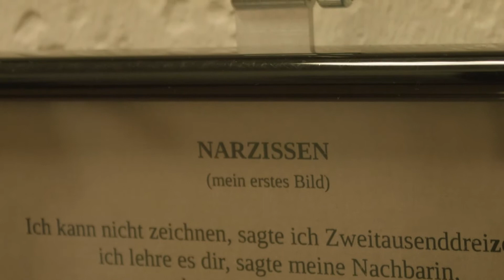Hamm - Gesichter unserer Stadt - Birgit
Gesichter unserer Stadt - Birgit
Nach mehreren Schlaganfällen führt Birgit ein zweites Leben und ist trotz eingeschränkter Motorik seitdem als Malerin aktiv. Durch eine Bürgerinitiative hat sie geholfen ihr Viertel sicherer zu machen, weil sie sich für die Belange von Menschen mit Einschränkungen stark macht.

Dieses Projekt wird gefördert vom Bundesprogramm "Demokratie leben!"
Demokratie leben! ist ein Programm des Bundesfamilienministeriums.

Das Projekt "Gesichter unserer Stadt" dient der Umsetzung des Handlungskonzeptes gegen Gruppenbezogene Menschenfeindlichkeit in Hamm. Im Rahmen des Projektes sind fünf Protagonist*innen porträtiert worden. Neben den einzelnen Episoden ist auch ein gemeinsamer Film entstanden.

Produktion und Projektträgerschaft:
Biermann & Wegner Medienproduktion
Nassauerstraße 28-32
59065 Hamm

Projektbegleitung:
Werkstadt für Demokratie & Toleranz
Nassauerstrasse 31, 59065 Hamm
Seite: Werkstadt für Demokratie und Toleranz (@werkstadtDT)
Profil: Kim Nassauer
Die "Werkstadt" ist in Trägerschaft des Evangelischen Kirchenkreises Hamm.